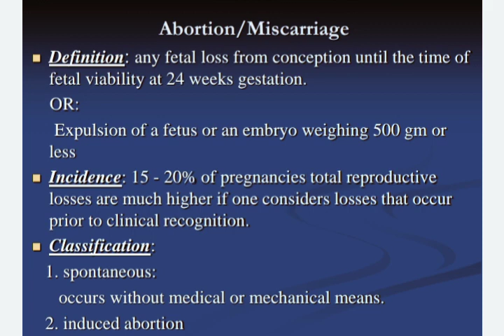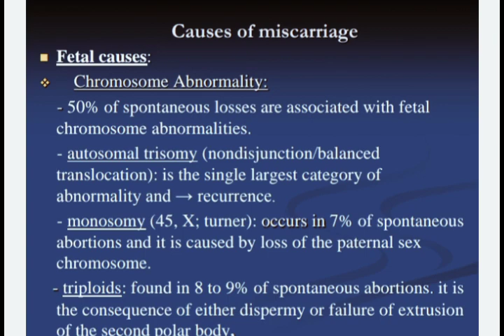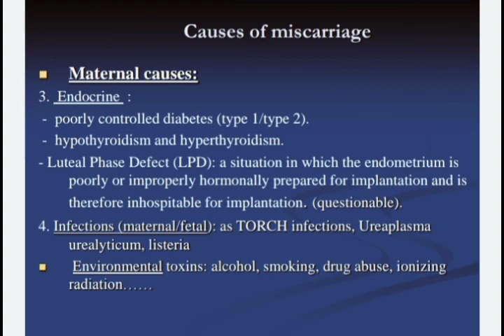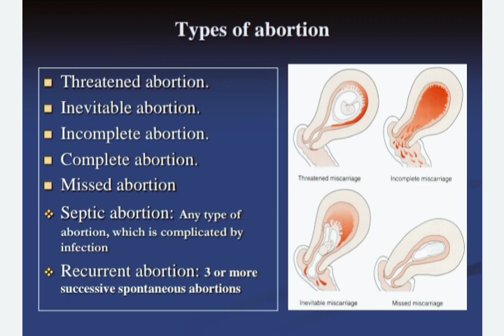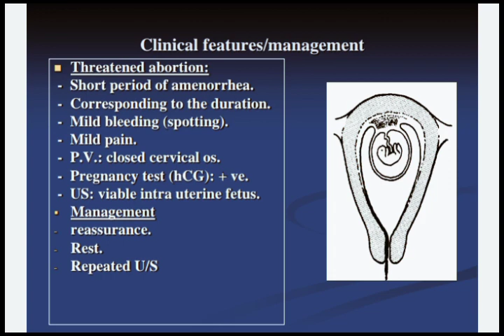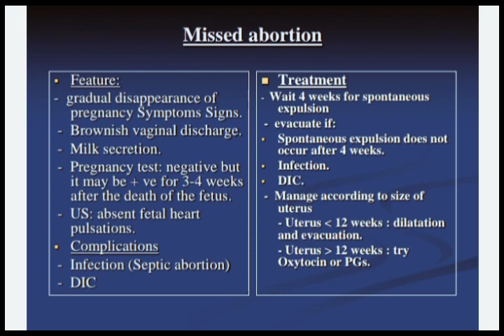Abortion/Miscarriage(Definition, Incidence,Classification,Pathology,Causes,Types And Management)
Miscarriage (Spontaneous Abortion) ;Types, Causes & Risk Factors

Miscarriage or Abortion In Early Pregnancy (Hindi)

Causes of Miscarriage

Early Pregnancy

Early Marriage

MISCARRIAGE, Causes, Signs and Symptoms, Diagnosis and Treatment

Miscarriage, also known as spontaneous abortion and pregnancy loss, is the natural death of an embryo or fetus before it is able to survive independently. Some use the cutoff of 20 weeks of gestation, after which fetal death is known as a stillbirth. The most common symptom of a miscarriage is vaginal bleeding with or without pain.Sadness, anxiety and guilt often occur afterwards. Tissue and clot-like material may leave the uterus and pass through and out of the vagina. When a woman keeps having miscarriages, infertility is present.

 Risk factors for miscarriage include an older parent, previous miscarriage, exposure to tobacco smoke, obesity, diabetes, thyroid problems, and drug or alcohol use. About 80% of miscarriages occur in the first 12 weeks of pregnancy (the first trimester). The underlying cause in about half of cases involves chromosomal abnormalities.

It is defined as spontaneous termination of pregnancy before 20 weeks of gestation. It is a common condition, occurring in about 10 to 20% of pregnancies. The risk of miscarriage increases with advancing maternal age. Miscarriage is a process that can be divided into 4 stages according to the signs & symptoms and investigation findings. A threatened miscarriage is the first stage.
Vaginal bleeding is the commonest symptom in this stage. Bleeding occurs without cervical dilation or changes in the cervical consistency. Usually, there is no significant pain in this stage. However, mild abdominal cramps may occur. Cervical os is closed in a threatened abortion. Ultrasound scan shows an intrauterine pregnancy.Threatened miscarriages commonly occur in the first trimester. Inevitable miscarriage is the second stage. It is associated with vaginal bleeding and cervical dilation.

Hello friends 👋